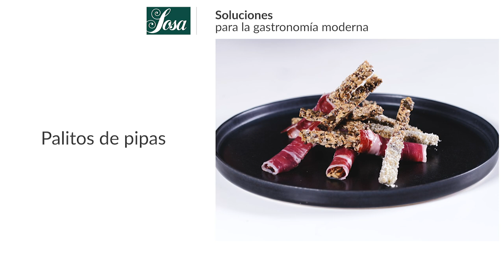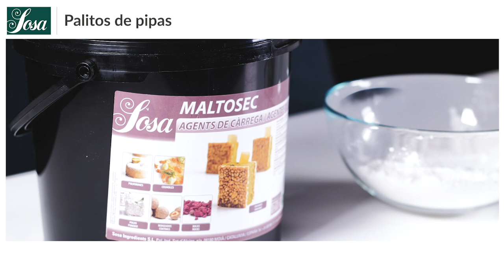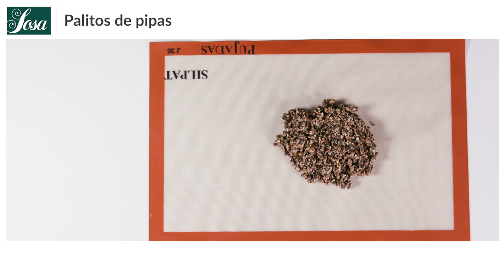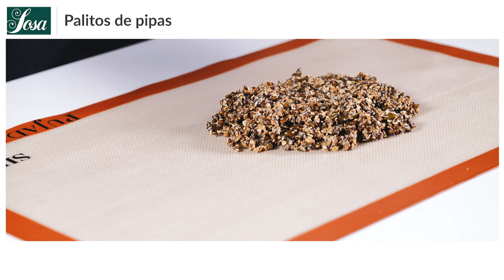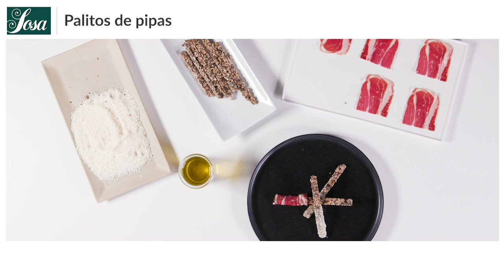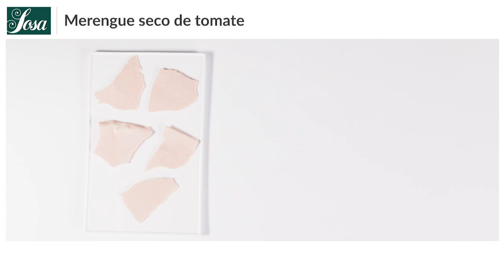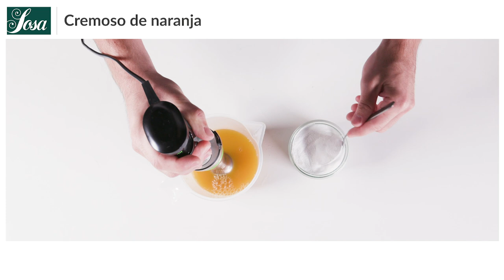AGENTES DE CARGA ¿Qué función tienen los agentes de carga?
Maltodextrina / Trehalosa / Maltosec / Inulina caliente.

00:00 Introducción.
00:50 Palitos de pipas.
05:56 Rocas de chocolate.
09:56 Merengue seco de tomate.
17:00 Cremoso de naranja.

𝗘𝗡
What do bulking agents do?
Maltodextrin / Trehalose / Maltosec / Inulin hot.

𝗙𝗥
À quoi serventles agents de change?
Maltodextrine / Tréhalose / maltosec / Inuline à chaud.

Demostración impartida por Jean Sivieude.
Idioma castellano con subtítulos: English & Français.
22 minutos, 4 recetas, FULL HD